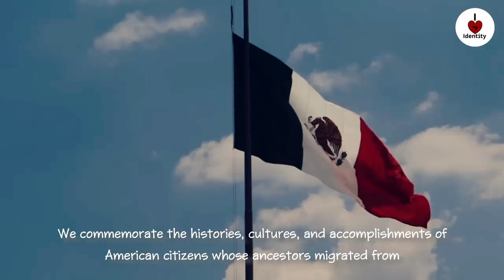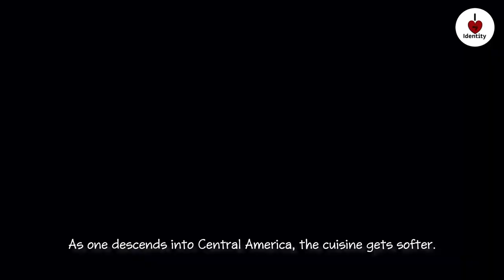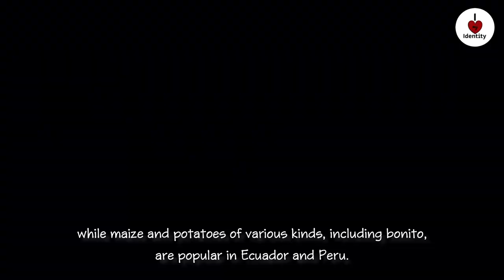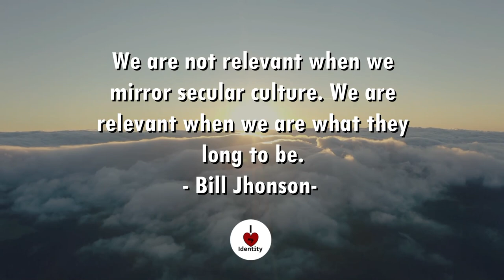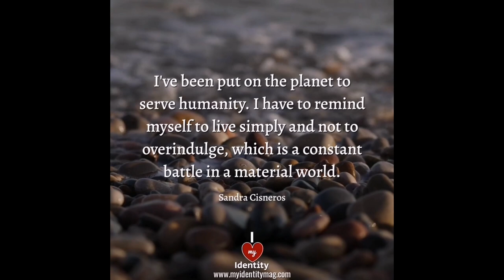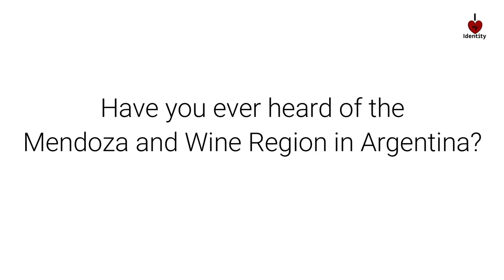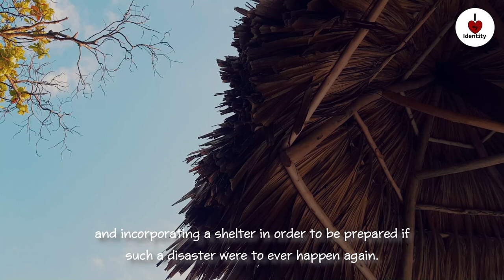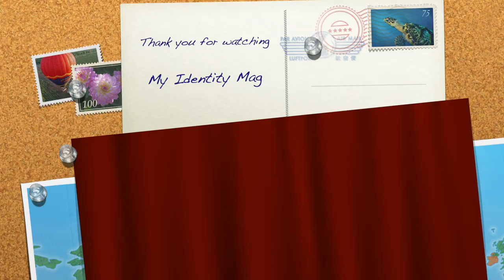The Best of Hispanic Heritage Month Culture Video Delightful Motivational Quotes by Latino Leaders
this unforgettable myidentitymag YouTube video on The Best of Hispanic Heritage Month Culture Video, discover Delightful Motivational Quotes by Latino Leaders and as a bonus Truly discover Hispanic Heritage with Tantalizing Latino food by this September 15, 2022. These exuberant videos are presented by My Identity Mag In honor of Hispanic Heritage.

Interesting Facts about Food Culture and Traditions of Hispanic countries. In this special video, you will see the most attractive culture and traditions about Hispanic Heritage some famous Hispanic  recipes and much more.

Follow Us